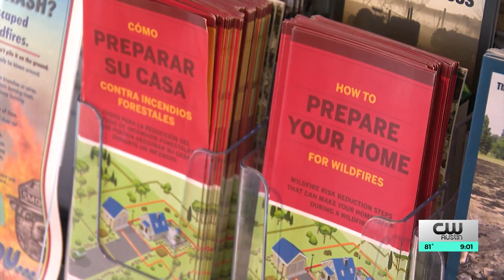Fire officials say grass growth from recent rain adds fuel for fires in drier months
AUSTIN (KXAN) --- A lot of our area has been hit with rain over the last few weeks.